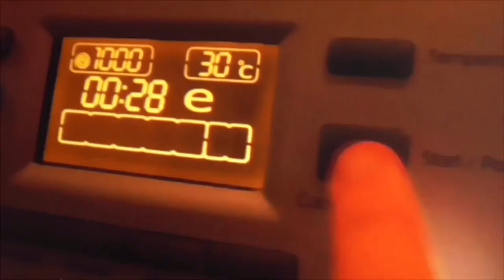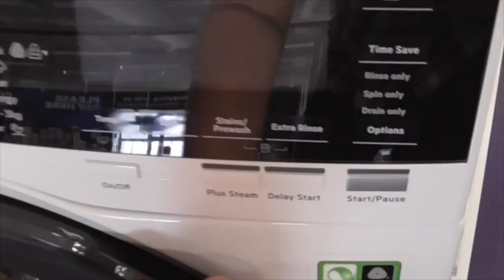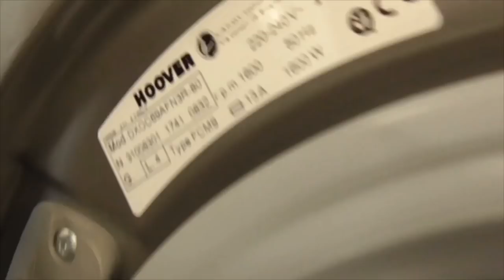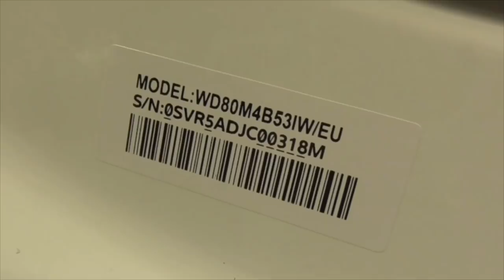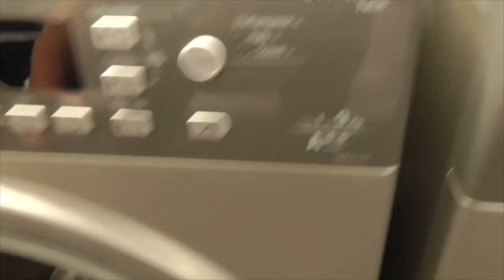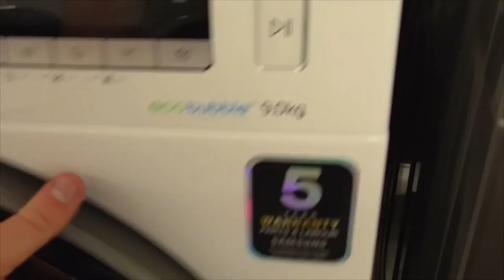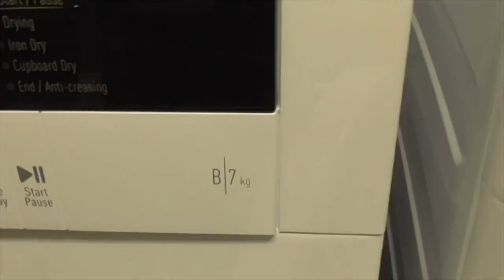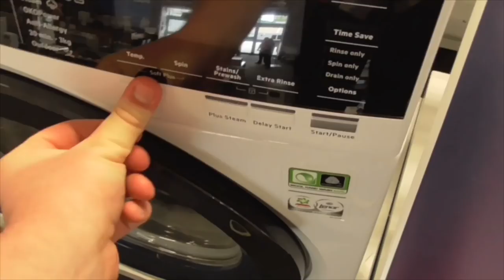CurrysPCWorld Hoover Dynamicnext DXOC69AFN3R, Samsung Ecobubble WD80M4B53IW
New Machines Arrive In Curry’s Which Is Hoover Dynamicnext Washer In Sliver And Samsung Washer Dryer